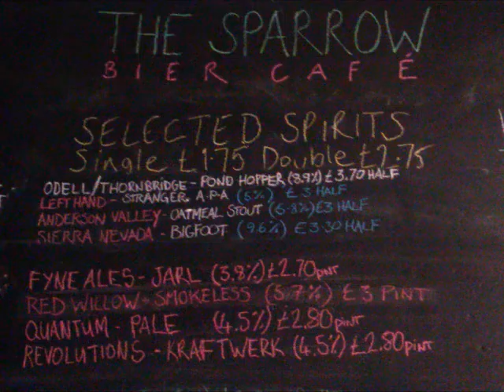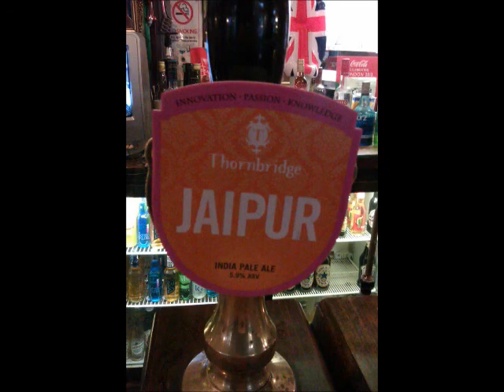GingRealAleTrail - The Sparrow Bier Cafe, Bradford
06/07/2012

Odell Brewing Co | Thornbridge Brewery - Pondhopper (Double Extra India Pale Ale) 8.9%

Sierra Nevada Brewing Co - Bigfoot Ale (Barley Wine Ale)